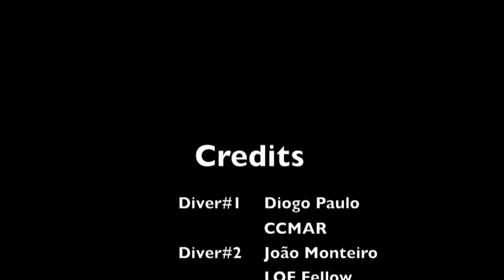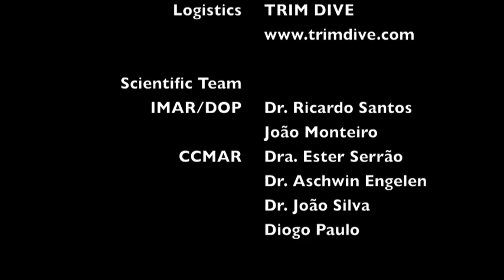How Much Does Coral Glow? João Monteiro uses a PAM Fluorometer for Reef Research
João Monteiro will use an underwater PAM fluorometer to measure photosynthetic efficiency of reef ecosystems for his research as part of the Global Reef Expedition.

Video by João Monteiro, Khaled bin Sultan Living Oceans Foundation